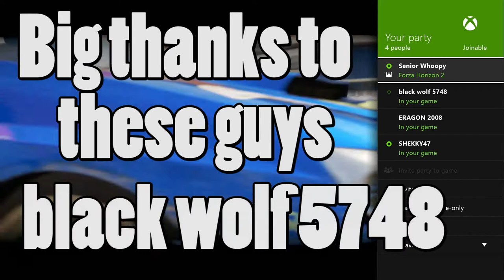Race of the Day 14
The -GT- clan is coming for that #1 spot!

the Reddit way to watch!